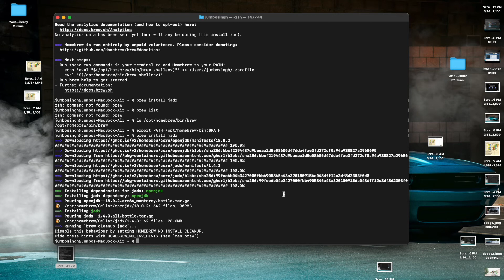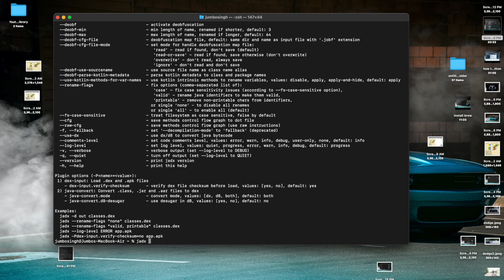zsh: command not found: brew | brew install jadx | how to installation brew jadx | Jumbo Singh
Hey I'm Jumbo Singh
Btech CSE student in Manipal University Jaipur (MUJ)

content description
zsh: command not found: brew
 brew install jadx
 how to installation brew jadx
Jumbo Singh
My World My Life,Manipal University,Manipal University Jaipur,MUJ,Engineering Student,HINDI,ENLGISH,Jumbo Singh,Jumbo Bhaiya,zsh: command not found: brew,brew install jadx,how to installation brew jadx,zsh: command not found: brew in Mac M1,how to installation brew jadx Mac M1,brew install jadx Mac M1